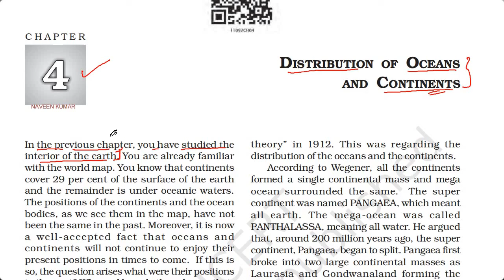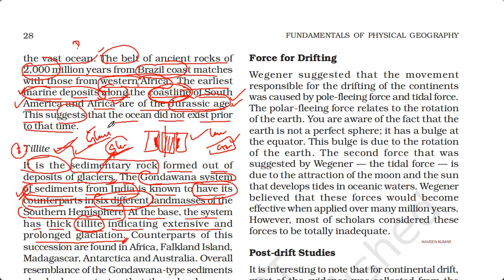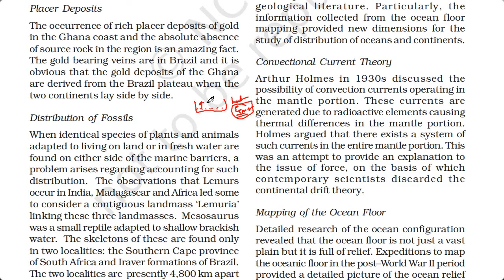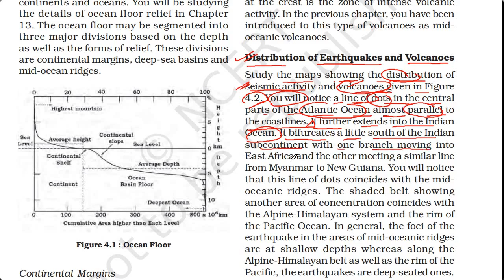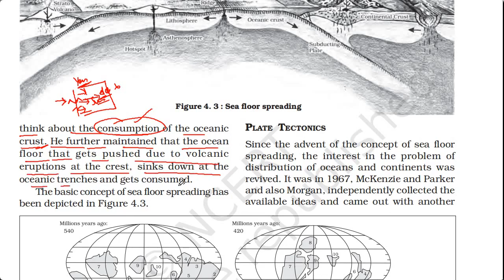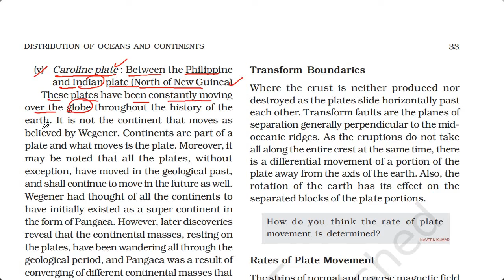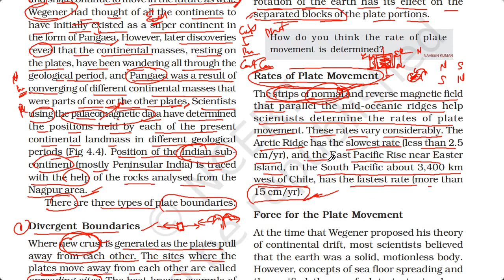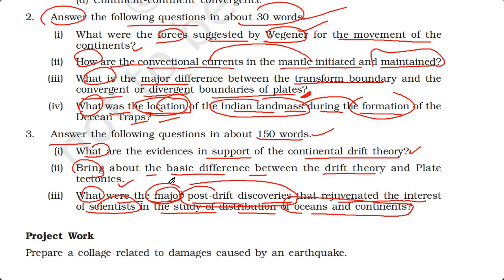Ncert Class 11 Geography in Telugu | Fundamentals of Physical Geography in Telugu | Lesson 4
UPSC Civil services in telugu
Fundamentals of Physical Geography in telugu
Ncert geography class -11 in telugu
Geogrpahy class 11 in telugu
Ncert geography
M laxmikanth polity in telugu
parliament in telugu for upsc civil services.
Ncert in telugu for Upsc civil services
ncert telugu ncert grography in telugu for upsc civil services
ncert histroy for upsc civil services in telugu
ssc cgl geography
ssc chsl, mts in telugu
Ncert economy for upsc civil services
ncerts in telugu
upsc ncert in telugu
upsc polity in telugu